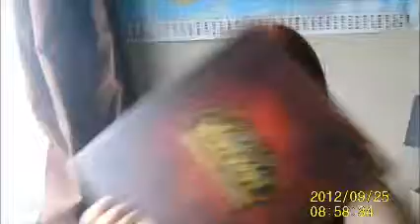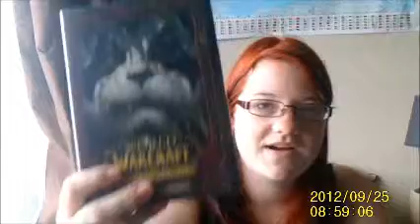Cozibizzle's Clog on Mists of Pandaria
It's expansion day. I am so very excited, until I was woken at half 8 in the morning to open the door and receive the package. I thought I would share my opening it with you all.

Sorry about sound, my mic is just rubbish.